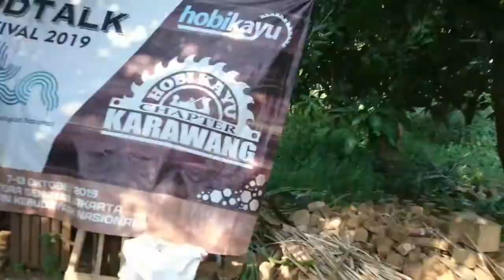DIY - Making a Simple Floating Shelf From Scrap MDF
Terimakasih kepada yang setia mendukung channel gw

Terimakasih

Backsound yang gw pake:
1. Dan Lebowitz - To Weather a Storm